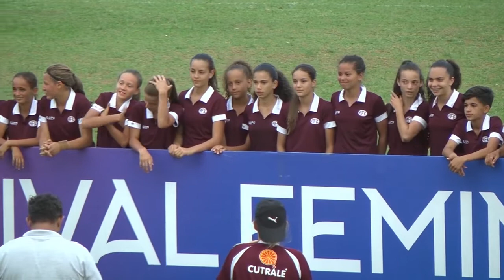AFE News #11 - 22.11.2019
Está no ar a décima primeira edição do “AFE News”, o jornal semanal da Ferroviária!

Nessa edição, temos uma entrevista com o presidente do clube falando sobre os novos investidores; a estreia da Ferroviária no Campeonato Paulista 2020; semifinal do Paulista Feminino sub-17 e uma entrevista com a coordenadora do futebol feminino da Ferroviária, Ana Lorena Marche.

E aí torcedor, comente o que achou e mande sua opinião e sugestão!